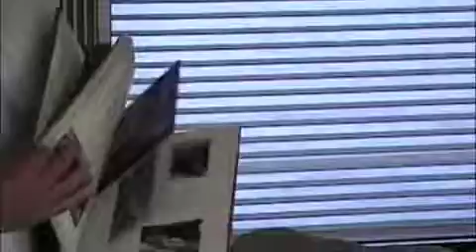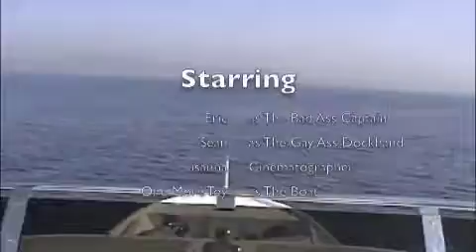Italy Summer 2007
An Asshole's Guide to One More Toy